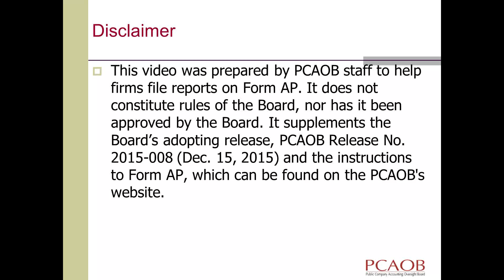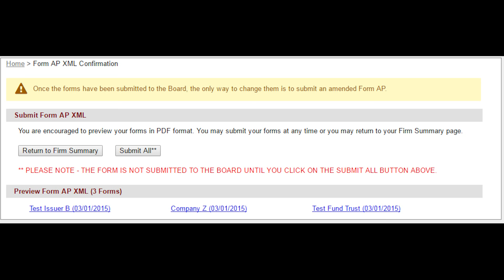10/11/17 Filing Form AP Using XML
This instructional video shows the user how to file PCAOB Form AP using XML.